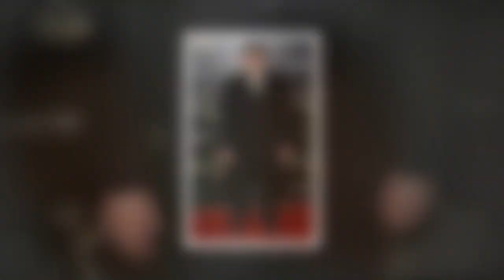The Chase's Mark Labbett issues scam warning as his photos are stolen